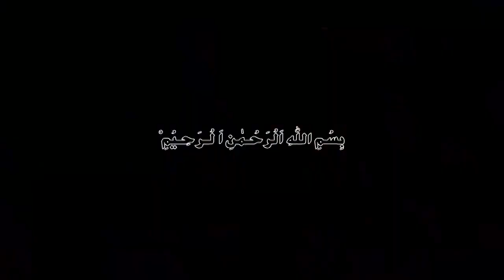Sagittarius,Capricorn,Aquarius,Pisces|Uranus Planet Retrograde|29 Aug-26 Jan 24|Zodiac Sig|Burj Dilo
In this video you will watch